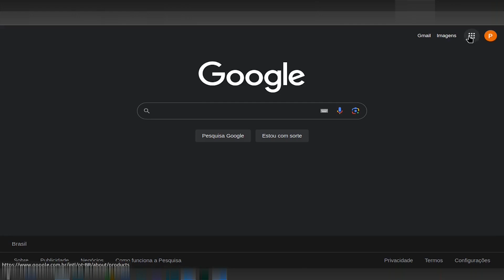Como Desativar a Mensagem Fazer Login Com o Google De Forma Definitiva No Google Chrome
Veja como você pode desativar a mensagem fazer login com o Google de uma forma definitiva em seu navegador Google Chrome!